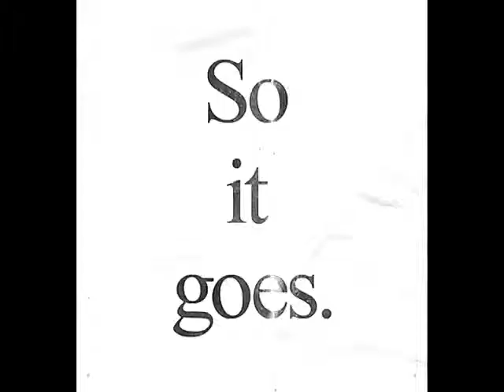Slaughter house five trailer